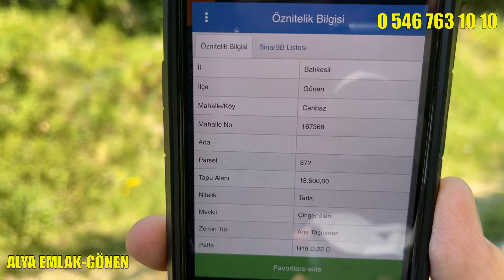KAZ DAĞLARI CANBAZ KÖYÜ 18,5 DÖNÜM MEŞE AĞAÇLIK-YANINDA DERESİ ((( SATIŞTAN KALDIRILDI))))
BALIKESİR-GÖNEN CANBAZ KÖYÜ
KAZ DAĞLARI İÇERİSİNDE
18,5 DÖNÜM
 MEŞE AĞAÇLARIYLA DOLU
YANINDA DERESİ BULUNAN,
ALTTA VE ÜSTTEN YOLU BULUNAN
300 BİN TL CİVARI AĞAÇ GETİRİSİ OLAN
RESMİ YOLA DEĞEN
ALT VE ÜST KISMINDA YOLU BULUNAN
TARLAMIZ SATIŞA SUNULMUŞTUR.